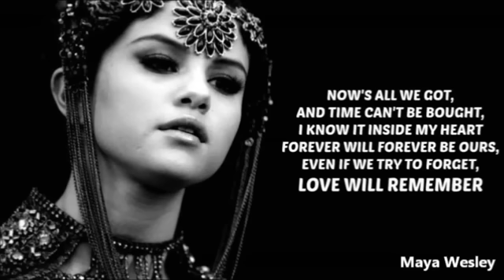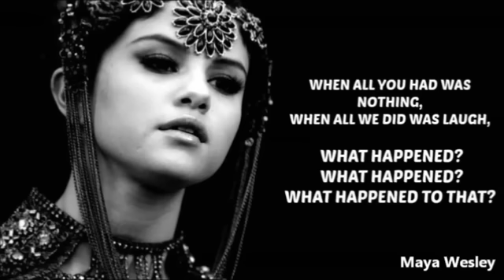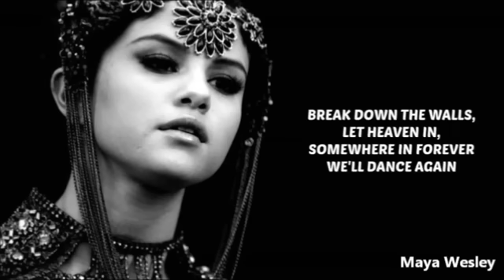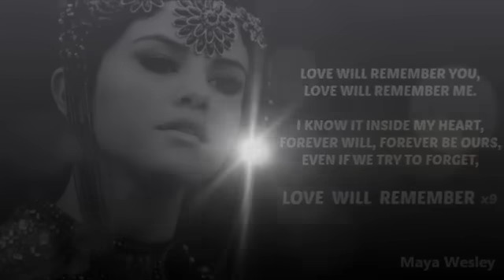Selena Gomez - Love will remember (Lyrics)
Love  Will Remember , This Song makes me cry every single time i hear it , it's just so sad and great , enjoy the vid